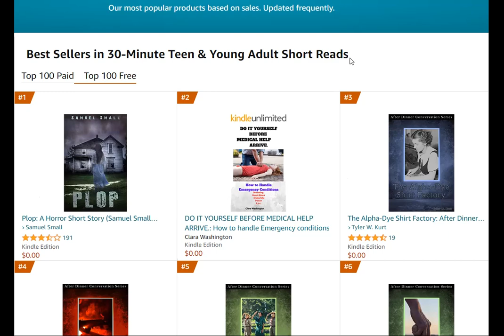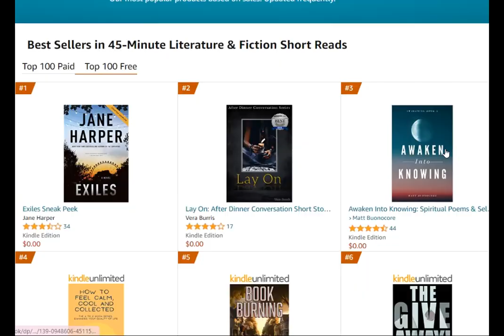Rankings on Amazon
We basically OWN several of the categories on Amazon most of the time...